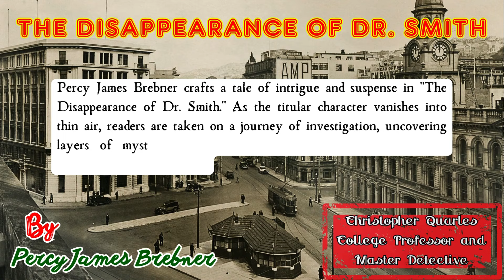The Disappearance of Dr. Smith by Percy James Brebner | Audiobook Detective Story